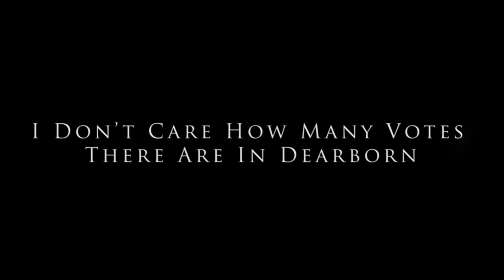“I Don’t Care How Many Votes There Are In Dearborn”